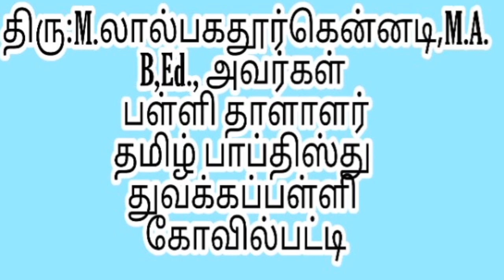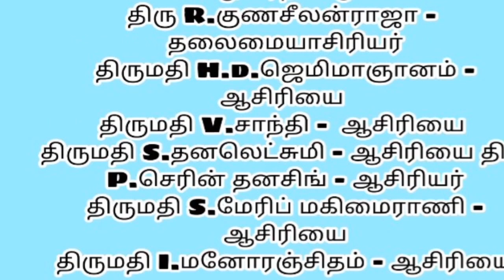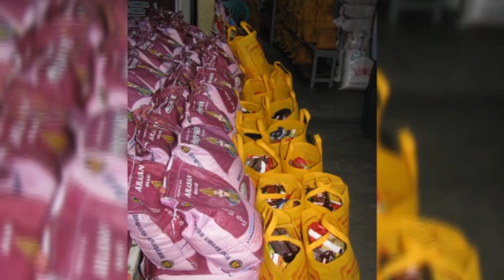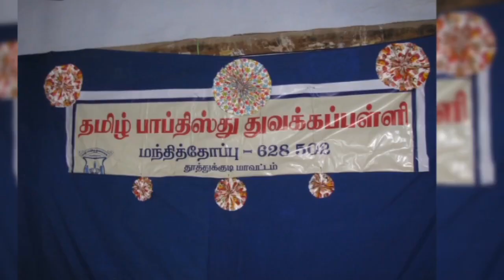மந்தித்தோப்பு தமிழ் பாப்திஸ்து துவக்கப்பள்ளி மாணவர்களுக்கு பள்ளியின் சார்பில் நிவாரணம்வழங்கும் விழா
5Kg rice + 1/2Kg Dal + 1/2Kg ATTA + 1/4Kg rava + 200gm semeya + 50g Turmeric powder + 50g chilly powder + 1kg salt + 1/2litre cooking oil + sunfeast bounce biscuit in big + face mask + one soap .மேர்குறிப்பிடபட்ட பொருட்கள் அணைத்தும் 360 மாணவர்களுக்கு வழங்கப்பட்டது .